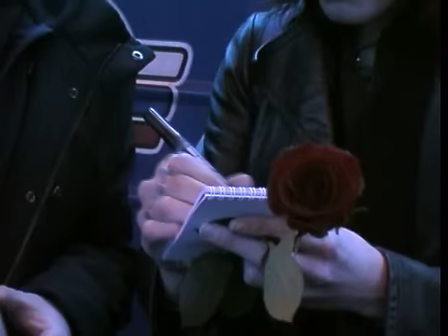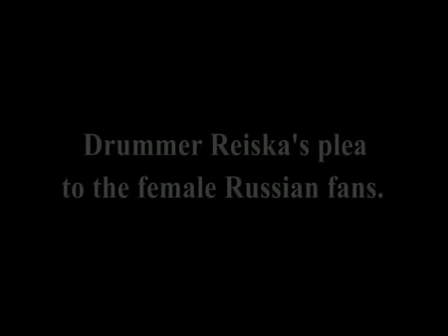Report about Reflexion's trip to Moscow (English version).